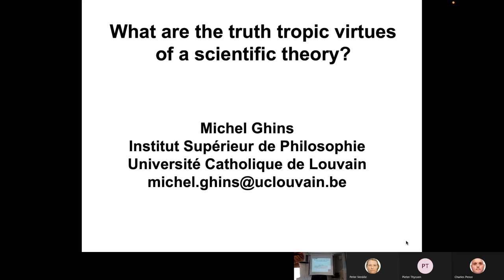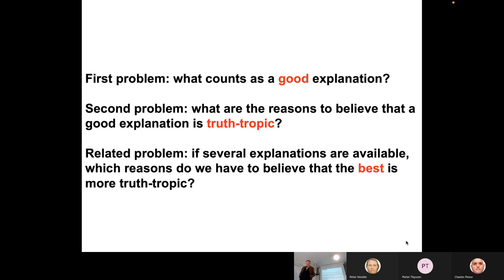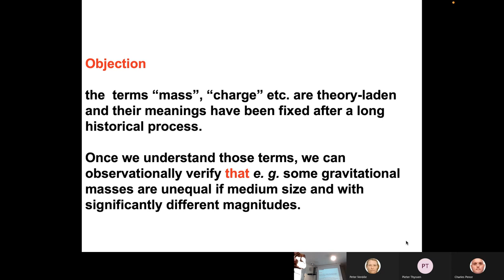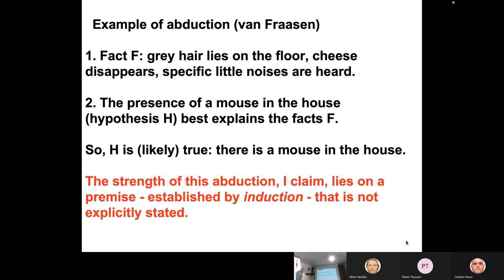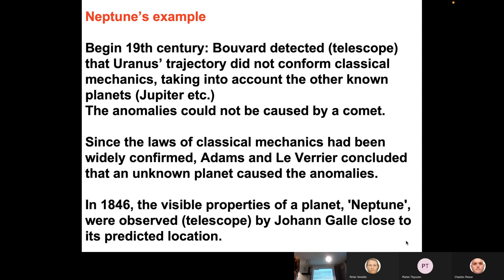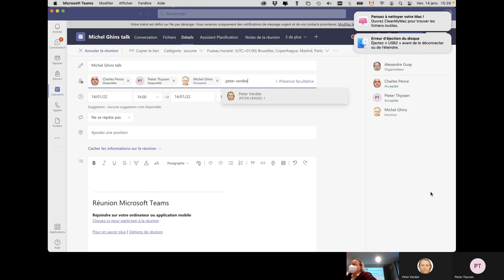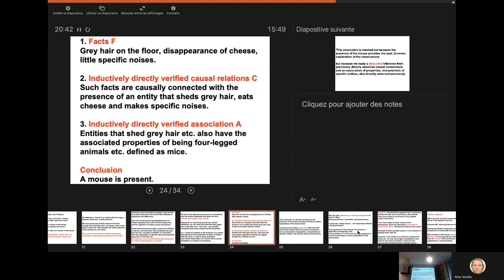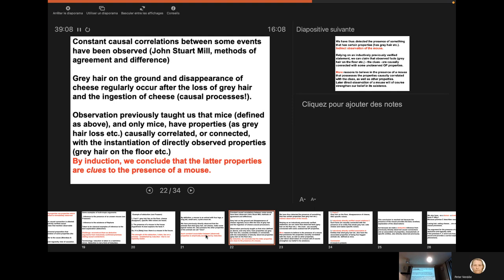CEFISES Seminar: Michel Ghins, “What are the truth tropic virtues of a scientific theory?”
Series: WIP

Abstract: Epistemological scientific realists and antirealists alike invoke reasons to believe, or not, in the truth of some propositions belonging to an accepted scientific theory. These reasons are typically grounded on alleged epistemic virtues of theories, such as empirical adequacy, explanatory power, simplicity, scope etc. The debate between realists and antirealists hinges on whether these theoretical virtues are truth conducive or not, and if they are, to what extent. Thus, to assess the reach and limits of the credible truth content of a theory depends on how reliable these virtues are as indicators of truth.

This paper aims at examining the grounds of the reliability of theoretical virtues as far as their truth conduciveness is concerned. In other words, it attempts to provide criteria which would allow to judge the merits of the theoretical virtues invoked to justify – at least partial – belief in the truth of accepted scientific theories. In particular, I’ll try to show that so-called abductive arguments commonly adduced to justify belief in the existence of entities that are not directly observed, such as the planet Neptune, are in fact deductive arguments whose crucial premises are empirically verified generalisations which describe causal connections between indirectly observed properties and directly observed ones. Thus, a paramount truth tropic virtue of a scientific theory is to allow such deductive arguments.